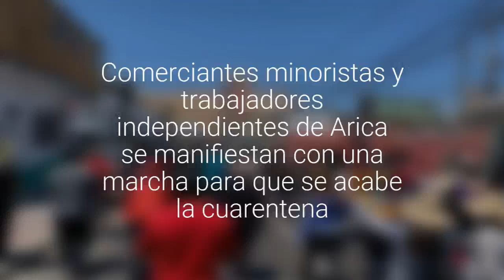Comerciantes minoristas y trabajadores independientes de Arica se manifiestan con una que…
Como parte de esta manifestación, entregaron una carta formal a diferentes autoridades.